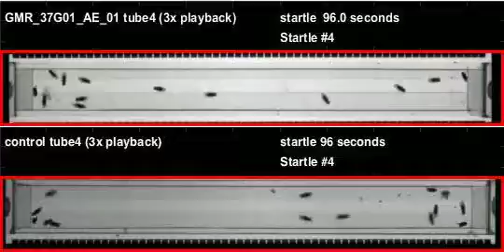GMR_37G01_AE_01_shi_Ares_20110803T104309 buzz (seq2)